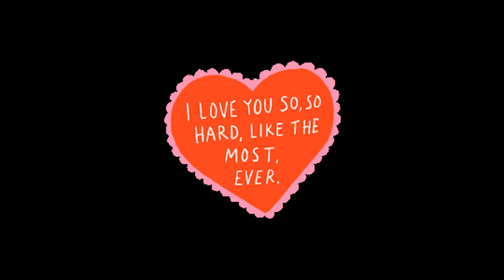September 13, 2021 🔮 SNEAK PEEK 👀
Week of 9/13/21 is simply about our return to creation and what it means to be simply creative.
In fact, Spirit gave the message its own unique title: “Creation: The True Meaning of Creativity.”

LightBabies✨ Join me for the FULL MESSAGE from Spirit

Spirit says…